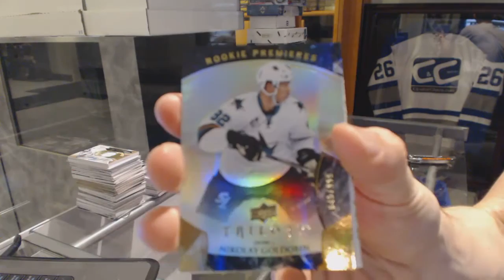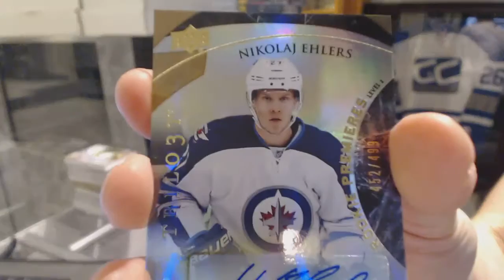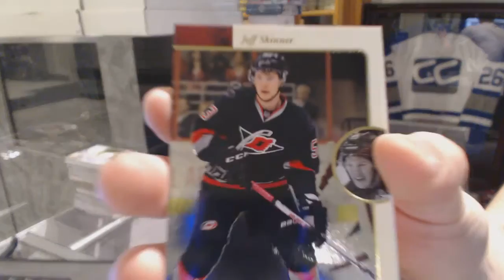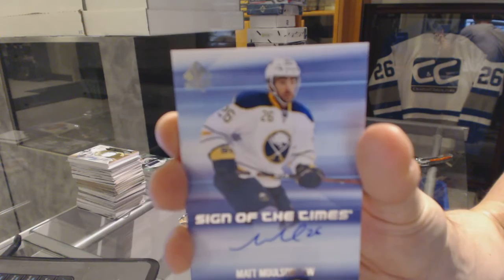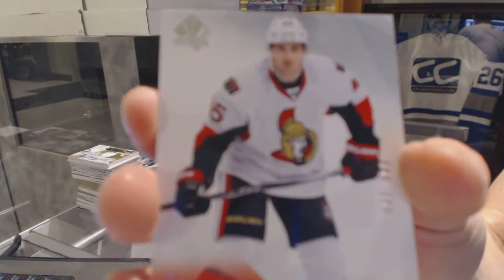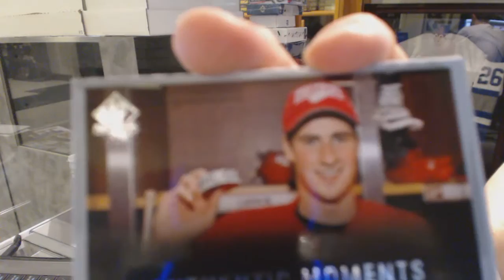15-16 UD Trilogy & 15-16 UD SP Authentic Hockey Box Break - C&C GB #6296